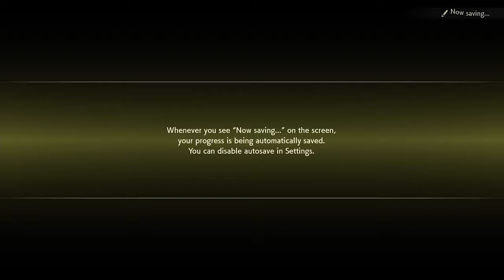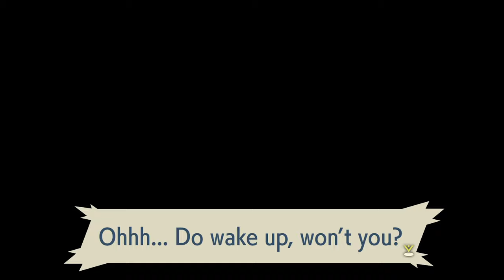Pokémon Legends: Arceus playthrough ~Longplay~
This is a playthrough of Pokémon Legends: Arceus for Nintendo Switch.

Our protagonist is warped back in time to a newly established Hisui region, with a mysterious request... "seek out all Pokémon". Try to survive in the wild and compile the region's first PokéDex in Pokémon Legends: Arceus!